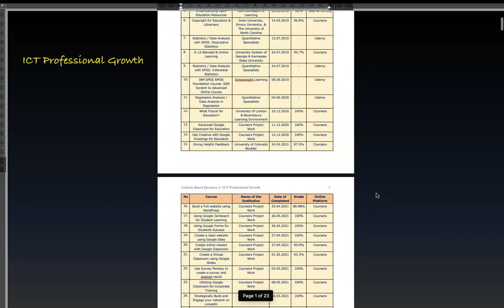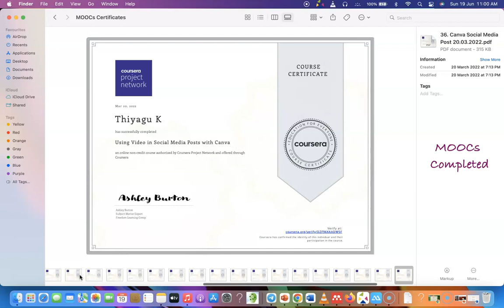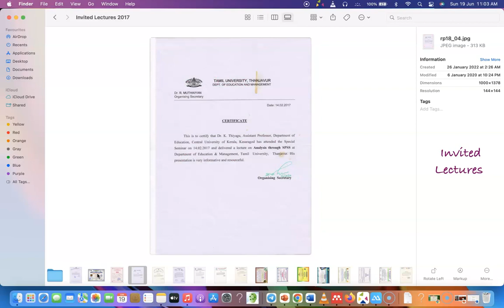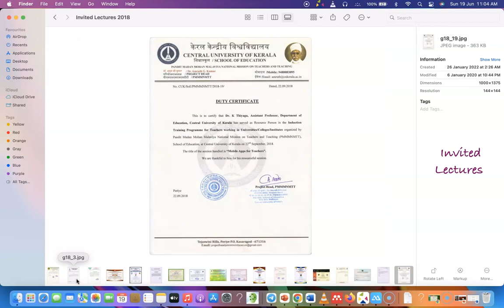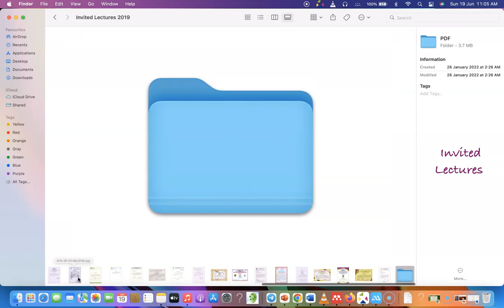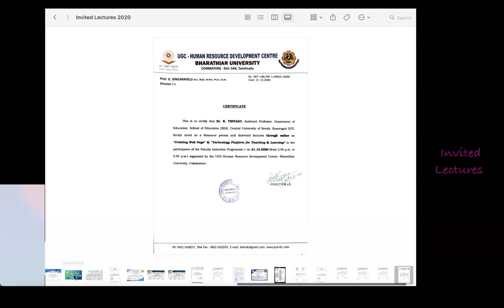CBQ 3 - ICT - Professional Growth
This video has been prepared as part of the ICT Award for Teacher Educators.

How has ICT helped you in your own professional growth? Describe how it has helped you improve as a teacher/educator.

The answer will be updated soon.